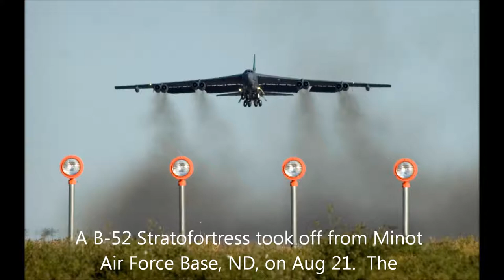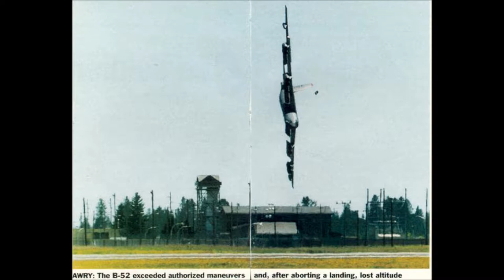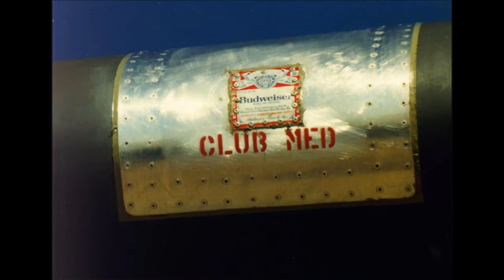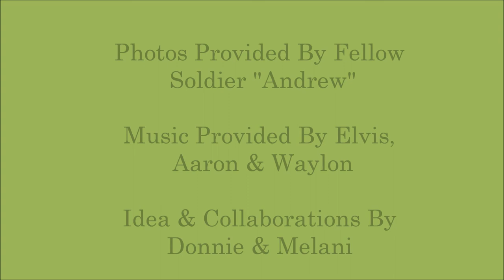B-52s.wmv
Patriotic, Air Force, B-52s